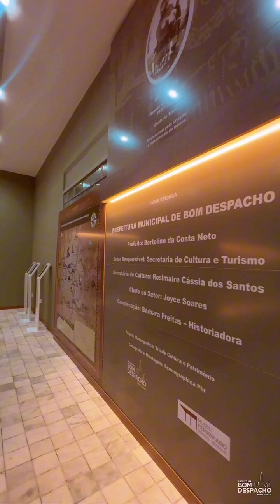Muita emoção e boas memórias marcaram a inauguração do Museu Ferrroviário Manoel Werneck